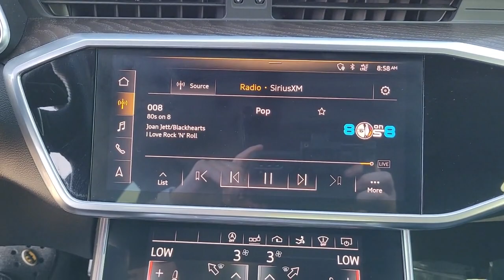2020 Audi S7 Clearwater, Tampa, St. Petersburg, Palm Harbor, Largo, FL 63P389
Glacier White Metallic Used 2020 Audi S7 available in Clearwater, Florida at Audi Clearwater. Servicing Tampa, St. Petersburg, Pal Harbor, Largo, FL.

Audi Clearwater
18940 US Hwy 19

**AUDI FACTORY CERTIFIED** Audi Active Lane Assist Audi Adaptive Cruise Assist w/Traffic Jam Assist Audi Side Assist w/Pre Sense Rear Audi Side Assist w/Rear Cross Traffic Black Optic Package Contour/Ambient LED Interior Lighting Package Driver Assistance Package Dual Pane Acoustic Glass Extended Leather Package Front Seat Ventilation & Massage Functions HD Matrix-Design LED Headlights w/Laser Head-Up Display Heated Rear Seats Individual Contour Front Seats Intersection Assist Luxury Package Memory seat Navigation system: MMI Navigation plus Passenger Seat Memory Power driver seat Power Liftgate Power moonroof Power passenger seat Power Soft-Closing Doors Premium Air Quality w/Ionizer & Fragrance Prestige Package S7 Executive Package Traffic Sign Recognition Wheels: 21 5-V-Spoke-Star Design. CARFAX One-Owner.brbrPriced below KBB Fair Purchase Price! 18/28 City/Highway MPGbrbrGlacier White Metallic 2020 Audi S7 2.9TbrbrAudi Certified Pre Owned Owner Benefits * CARFAX Vehicle History Report * 300+ Point Inspection and Certification Process * Certified Pre-Owned Limited Warranty. A factory backed pre-owned limited warranty with coverage for 1 year/unlimited vehicle miles.Certified Warranty is transferable. * Audi Care Pre-Paid Scheduled Maintenance- If there is remaining Audi Care Coverage at time of Certification. * 24/7 Road Side Assistance * 12 Year Limited Warranty against Corrosion Perforation.brbrbrAll prices plus sales tax tag and titling and dealer service fee of $999.00 which represents cost and profits to the selling dealer for items such as cleaning inspecting adjusting new vehicles and preparing documents related to the sale.
Navigation system: MMI Navigation plus|Black Optic Package|Contour/Ambient LED Interior Lighting Package|Driver Assistance Package|Extended Leather Package|Luxury Package|Prestige Package|S7 Executive Package|16 Speakers|AM/FM radio: SiriusXM|Radio data system|Radio: MMI Navigation|SiriusXM All Access Service|Air Conditioning|Automatic temperature control|Front dual zone A/C|Premium Air Quality w/Ionizer & Fragrance|Rear air conditioning|Rear dual zone A/C|Rear window defroster|Head-Up Display|Heated Rear Seats|Memory seat|Power driver seat|Power Soft-Closing Doors|Power steering|Power windows|Remote keyless entry|Steering wheel memory|Steering wheel mounted audio controls|Adaptive suspension|Auto-leveling suspension|Four wheel independent suspension|Speed-sensing steering|Traction control|4-Wheel Disc Brakes|ABS brakes|Dual front impact airbags|Dual front side impact airbags|Emergency communication system: Audi connect CARE|Front anti-roll bar|Knee airbag|Low tire pressure warning|Occupant sensing airbag|Overhead airbag|Rear anti-roll bar|Power moonroof|Power Liftgate|Brake assist|Electronic Stability Control|Auto High-beam Headlights|Delay-off headlights|Front fog lights|Headlight cleaning|Dual Pane Acoustic Glass|Panic alarm|Security system|Audi Adaptive Cruise Assist w/Traffic Jam Assist|Speed control|Auto-dimming door mirrors|Bumpers: body-color|HD Matrix-Design LED Headlights w/Laser|Heated door mirrors|Power door mirrors|Spoiler|Turn signal indicator mirrors|Audi Active Lane Assist|Audi Side Assist w/Pre Sense Rear|Audi Side Assist w/Rear Cross Traffic|Audi Smartphone Interface|Audi smartphone interface (Apple CarPlay/Android Auto)|Auto tilt-away steering wheel|Auto-dimming Rear-View mirror|Compass|Driver door bin|Driver vanity mirror|Front reading lights|Garage door transmitter: HomeLink|Genuine wood console insert|Genuine wood dashboard insert|Genuine wood door panel insert|Heated Front S Sport Seats|Heated steering wheel|Illuminated entry|Individual Contour Front Seats|Intersection Assist|Leather Shift Knob|Outside temperature display|Overhead console|Passenger vanity mirror|Rear reading lights|Rear seat center armrest|Sport steering wheel|Tachometer|Telescoping steering wheel|Tilt steering wheel|Traffic Sign Recognition|Trip computer|Front Bucket Seats|Front Center Armrest|Front Seat Ventilation & Massage Functions|Heated front seats|Passenger Seat Memory|Power passenger seat|Split folding rear seat|Valcona Leather Interior w/Diamond Stitching|Passenger door bin|Alloy wheels|Wheels: 21 5-V-Spoke-Star Design|Rain sensing wipers|Speed-Sensitive Wipers|Variably intermittent wipers|**AUDI FACTORY CERTIFIED**|RECENT OIL CHANGE|PASSED DEALER INSPECTION|FRESHLY DETAILED